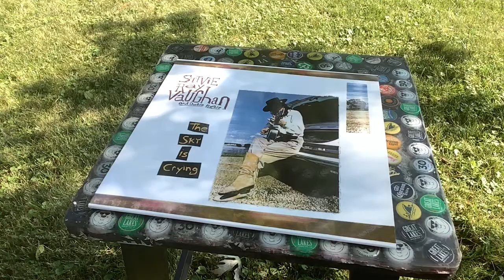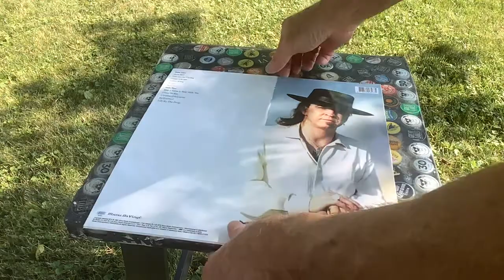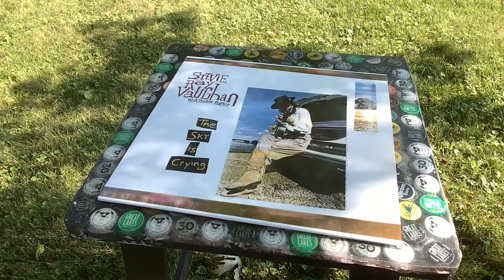VCLT from The Flip Side_Vinyl Community with JC